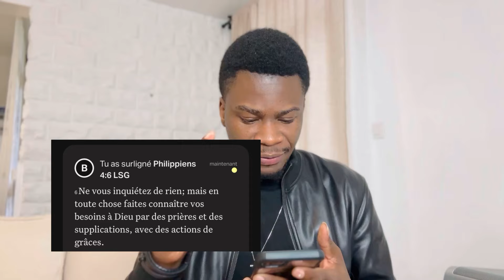COMMENT PRIER POUR UNE SITUATION DIFFICILE ?